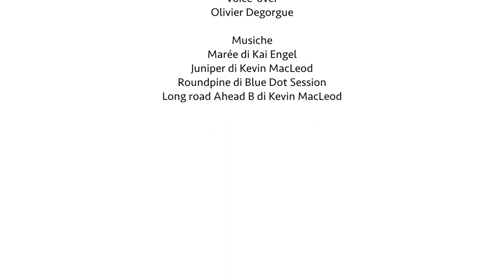La redécouverte du Baratuciat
Le Baratuciat est un cépage de la Vallée de Suse qui avait pratiquement disparu. Giuliano Bosio, qui est vigneron à Almese, nous parle de la seconde vie de ceblanc d’exception, vinifié en mono-cépage.